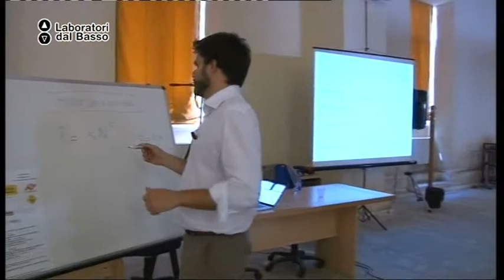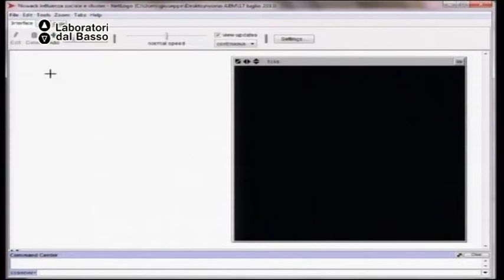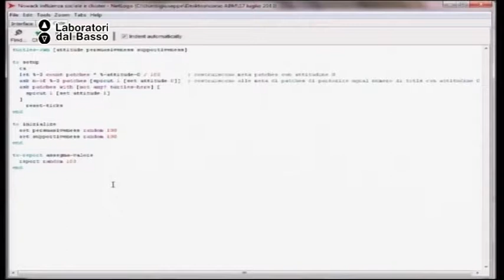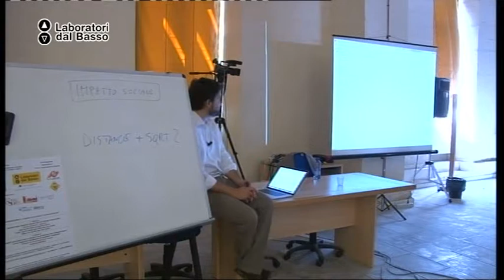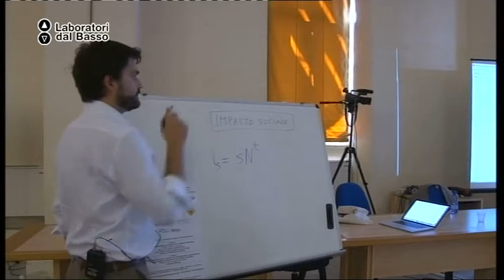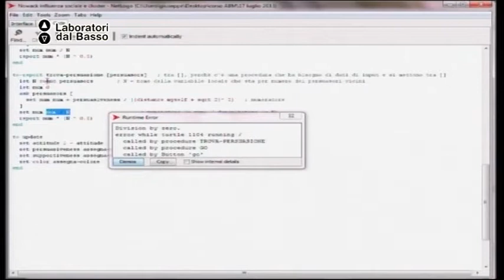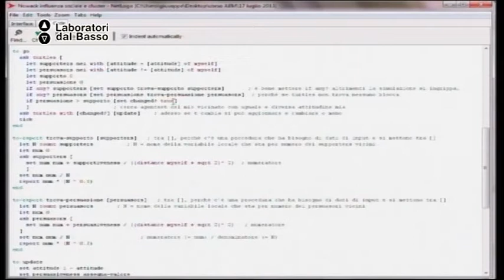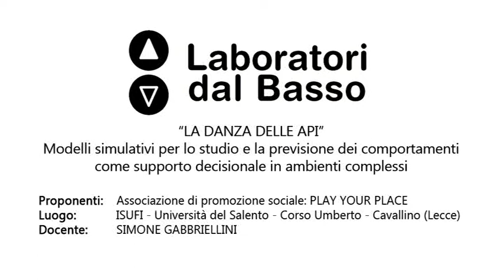Ldb La danza delle Api_08 (parte 2) Gabbriellini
LdB: La danza delle api. Analisi delle relazioni sociali & Modelli simulativi per il territorio.
Lezione 08 (parte 2): Influenza sociale e contagio
Docente: Simone Gabbriellini
Contenuti: Indice di persuasività e supportività. Le features.

Luogo: ISUFI Università del Salento, Cavallino (Le)
Proponenti laboratorio: Associazione di promozione sociale Play Your Life